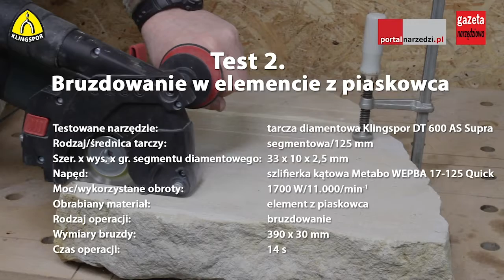TEST TARCZY DIAMENTOWEJ KLINGSPOR DT 600 AS SUPRA